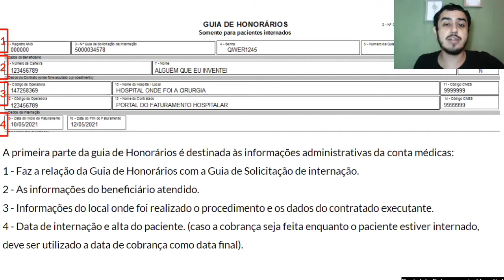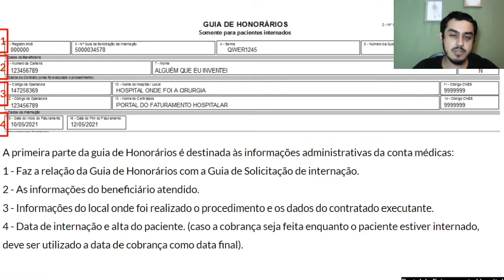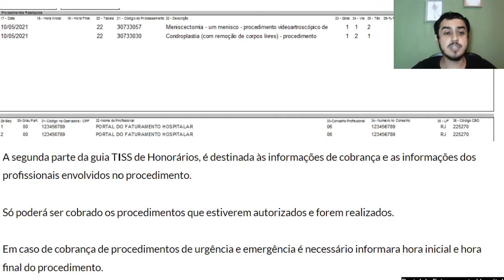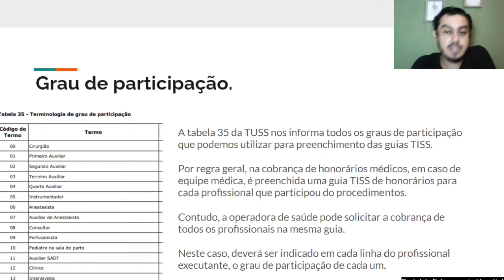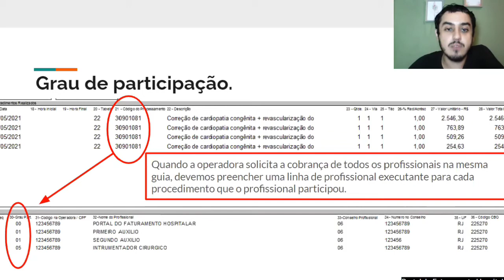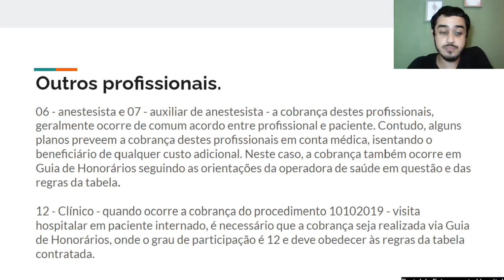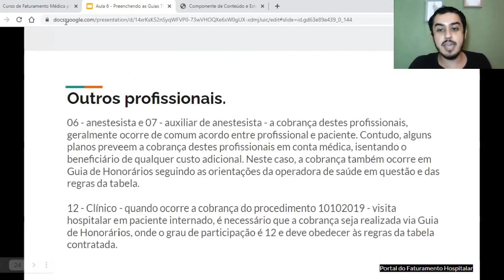Particularidades da Guia de Honorários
Particularidades da Guia de Honorários | Portal do Faturamento Hospitalar

Descrição:  Você sabe utilizar a Guia padrão TISS de Honorários Médicos para pacientes internados? Hoje vamos conhecer algumas particularidades dela.